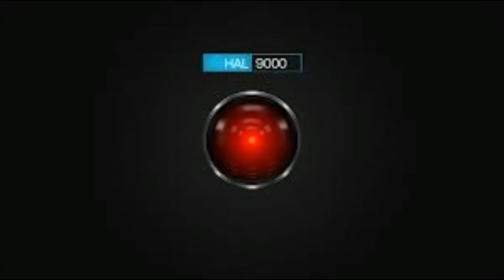top 8 mejores villanos del cine de ciencia ficción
hola amigos y amigas de youtube y bienvenidos al laboratorio de tadashi
hoy tratamos de nombrar a los mejores villanos de la historia de la ciencia ficción y esto fue lo que pasó.
like si no queres que el agente smith valla por ti